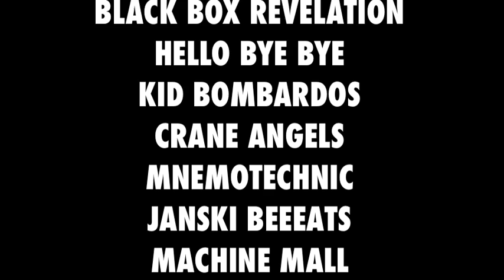NEVER STOP THE PARTY II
Never Stop The Party au CCM JOHN LENNON
• 27-28-29 MAI :
BUZZCOCKS - HERMAN DUNE - KAP BAMBINO - KID BOMBARDOS - HELLO BYE BYE - CONTEST SKATE A L'OUEST - UNDERSOUNDS - BLACK BOX REVELATION - MACHINE MALL - BEAUB FM - JANSKI BEEEATS - CRANE ANGELS - ALEXIS MILANT - MNEMOTECHNIC - COMPETITION DE WALLRIDE - BIG BAZOUNGA BOOGALOO - .